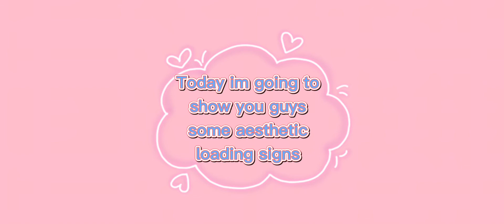Loading aesthetic gifs |green screen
Hey you guys welcome back to my channel I hope u enjoyed the video if you did subscribe,like, comment, and share with a friend so they can check out my content too. Bye guys have a good day♡︎シ︎

Fonts app for special letters
Fonts for Android and iPhone for Android and iPhone for Android and iPhone
Tictok: indie.roseee
Zodiac tictok account: zodiacsigns
Dark acdamia inspo Tictok:vhs_edits117
yotube instagram account: honeydrizzle_yt
Dark acdamia inspo insta: dark_acdamia.inspo

other channel: honey drizzle
シ︎⌨︎𓇽
𖣘𒊹︎︎︎☯︎
Ꙭ𓆙✌︎